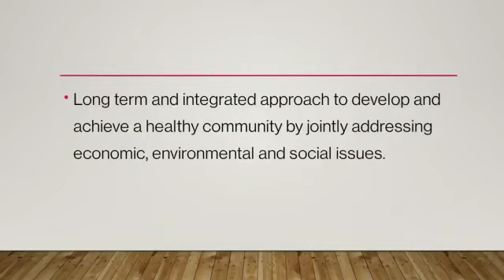Sustainable Development | Towards A Sustainable Future | EVS | ICSE CLASS 10